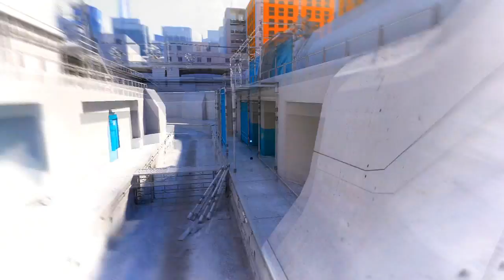Mirror's Edge - Part 4 - Sewers (Lets Play / Walkthrough / Playthrough)